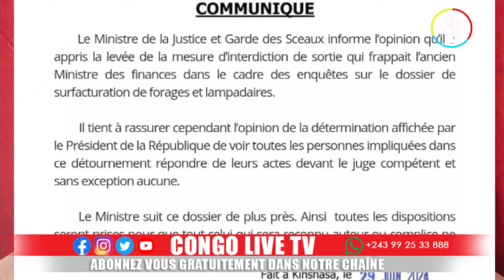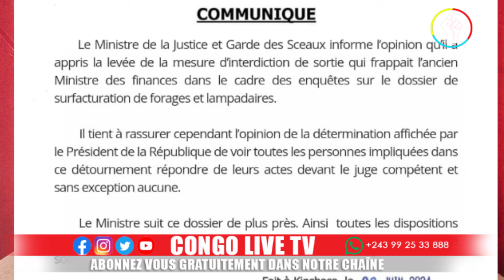🔴FLASH - CONSTANT MUTAMBA HAUSSE LE TON CONTRE L'INFILTRATIONS RWANDAISE EN RDC